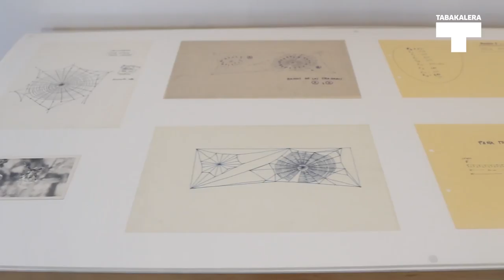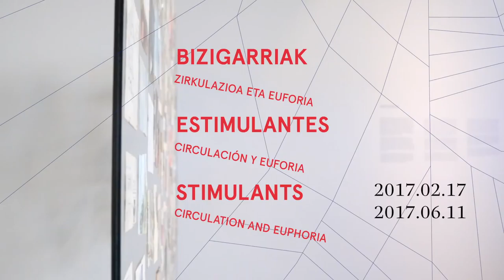Bizigarriak zirkulazioa eta euforia Estimulantes circulación y euforia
"Bizigarriak. Zirkulazioa eta euforia" erakusketak bizigarriak ditu ardatz, kafea, azukrea, tabakoa, kakaoa eta opioa, eta hainbat artista garaikidek propio erakusketarako egindako lan berriak hartzen ditu eta baita artxibo eta bilduma ezberdinetatik ekarritako artelan, objektu eta dokumentuak ere.
Honako artista hauek parte hartzen dute erakusketan: Lorea Alfaro, Ibon Aranberri, Erick Beltrán, Alice Creischer, Ines Doujak & John Barker eta Fernando Palma. Eta honako artista hauen lanak ere ikus daitezke: Jorge Oteiza, Maruja Mallo, Henri Michaux, Mark Lombardi, Otobong Nkanga, Santiago Ramón y Cajal eta Nicolas de Lekuona, besteak beste.
Info +: tabakalera.eu/eu/bizigarriak-zirkulazioa-eta-euforia-erakusketa
La exposición que presentamos tiene como objeto de estudio los estimulantes como el café, el azúcar, el cacao, el tabaco o el opio, y reúne obras de artistas contemporáneos, elaboradas específicamente para la muestra, así como obras de arte, objetos y documentos provenientes de diversos archivos y colecciones.
La muestra cuenta con la participación de Lorea Alfaro, Ibon Aranberri, Erick Beltrán, Alice Creischer, Ines Doujak & John Barker y Fernando Palma, y también obras de Jorge Oteiza, Maruja Mallo, Henri Michaux, Mark Lombardi, Otobong Nkanga, Santiago Ramón y Cajal o Nicolás de Lekuona, entre otros.
+ Info: tabakalera.eu/es/exposicion-estimulantes-circulacion-y-euforia
After almost two years of public programmes around modern-day stimulants such as coffee, cocoa, sugar and tobacco, we present "Stimulants: circulation and euphoria", a collective exhibition in which recently-produced works by artists such as Ibon Aranberri, Lorea Alfaro, Erick Beltrán, Ines Doujak and John Baker, Fernando Palma and Otobong Nkanga holds a dialogue with historic figures such as Oteiza, among others.
+ Info: tabakalera.eu/en/stimulation-circulation-and-euphoria-exhibition